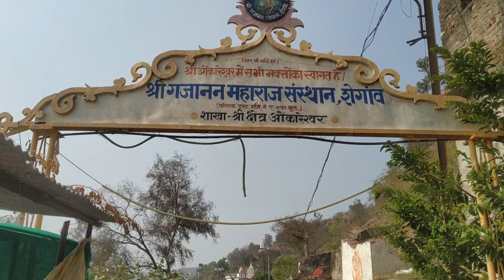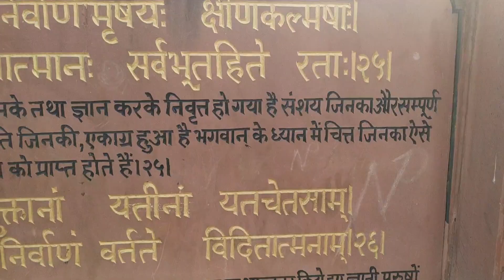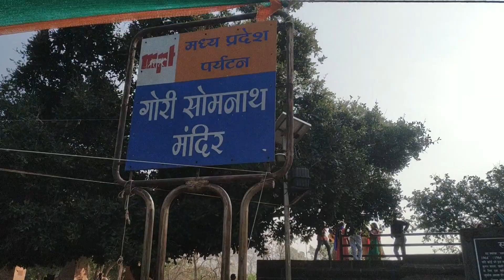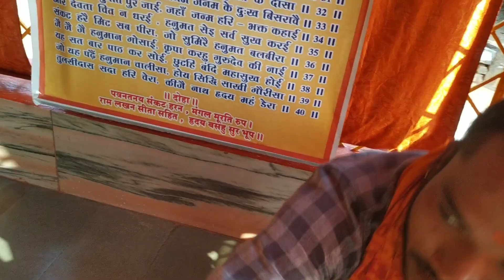Omkareshwar Vlog | ओमकारेश्वर परिक्रमा |महांकाल दर्शन | Yashu K Vlogs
hlo dosto ye is video ko dalne m thoda late ho gya I hope apko video pasand agai.